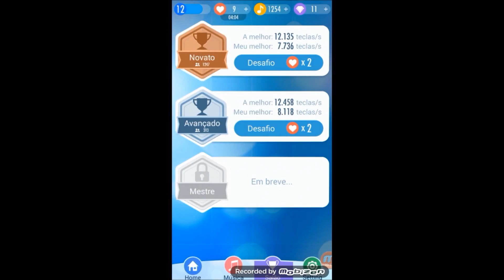Piano Tiles 2 // #4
▬▬▬▬▬▬▬▬▬▬▬▬ஜ۩۞۩ஜ▬▬▬▬▬▬▬▬▬▬▬▬▬
▁ ▂ ▃ ▄ ▅ ▆ LEIA A DESCRIÇÃO DO VÍDEO ▆ ▅ ▄ ▃ ▂ ▁
▬▬▬▬▬▬▬▬▬▬▬▬ஜ۩۞۩ஜ▬▬▬▬▬▬▬▬▬▬▬▬▬

Like + Favorito

SKYPE :wolf_gamer_gbr